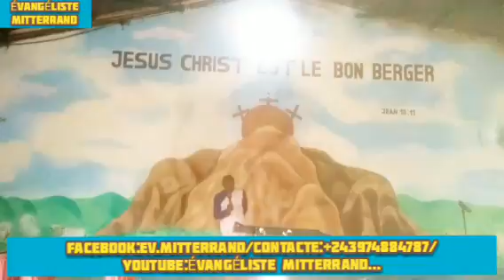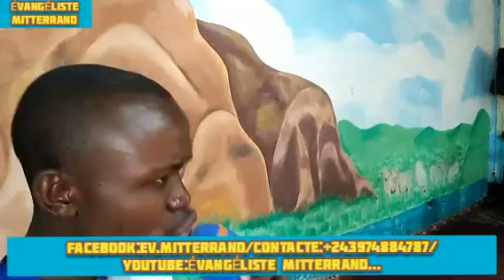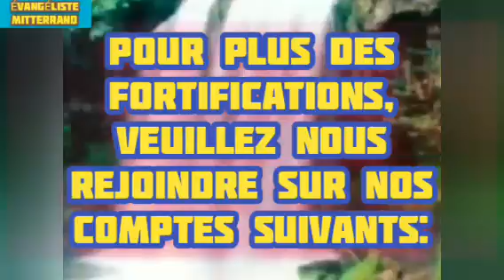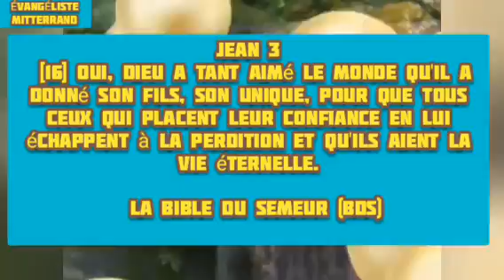EV.MITTERRAND, C'EST AUJOURD'HUI, PAS DEMAIN...CONSÉCRATION TOTALE À L'ÉTERNEL.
Voici le culte de ce dimanche 16/01/2022.
🎤Orateur:EV.MITTERRAND.
🔴Thème:C'EST AUJOURD'HUI, PAS DEMAIN.
👐Sous-Thème:LA CONSECRATION TOTALE À L'ÉTERNEL.
📖JOSUÉ 24:14-25,ROMAINS 12:1-2.

🙌Bien aimé, C'est aujourd'hui qu'il faut Prendre la décision du Changement, pas demain,Car Demain peut être Trot tard pour toi,Car on ne sais rien du demain.
👉Comme Josué a dit à ses Frères Israélites,que:Choisissaient aujourd'hui, quel dieu vous voulez Servir?,mais moi et ma maison,nous Servirons l'Éternel.
C'était une décision à prendre à l'instant là, pas à raison.
Et Servir ici dans la version le semeur,on nous dit:MOI ET MA MAISON,NOUS ADORERONS L'ÉTERNEL.
C'est à dire:Servir,C'est une Façon d'adorer Dieu "d'Aimé Dieu et de l'obeir."
👉Bien aimé, c'est aujourd'hui où tu dois décidé, de te donné entièrement à Dieu,Pas demain.
👉C'est aujourd'hui où tu dois décidé de donné ta vie à Jésus,pas demain,car demain pourra devenir trot tard pour toi.
👉C'est aujourd'hui que tu dois décidé de Servir Dieu,avec tout ce que tu es et tu as,pas demain.
👐COMME JOSUÉ A DIT:MOI et MA MAISON,C'EST À DIRE:MOI et TOUT DE MOI,NOUS SERVIRONS L'ÉTERNEL.
👉C'est aujourd'hui où tu dois prendre la décision d'abandonner les péchés,pas demain,car demain,tu ne sais pas ce qui doit t'arrivé.
👉C'est aujourd'hui où Dieu veut que tu te donne à lui et il va t'utiliser,pas demain,ne perd pas cette grâce qu'il veut de toi aujourd'hui.
👉C'est aujourd'hui où il te faut le changement.

CONCLUSION:HÉBREUX 3:7-8.
👉Décide aujourd'hui, car demain tu risquera de te retrouvé en enfer et là, ça sera trot tard,car il n'y aura pas des repêchages ou des recours.
👉C'est aujourd'hui que Dieu te donne la grâce d'entendre ce message,ça ne sera pas pour demain.
👉Toujours comme dans l'accouchement, si ça dur,il faut passé par césarien,C'est comme ça avec toi,
👉Si tu ne décide pas aujourd'hui, tu dois décidé par les conséquences et ça sera trot tard,car tu auras déjà les cicatrices.
👐Si tu ne décide pas de laissé l'impudicité,tu dois subir ses conséquences,quand tu auras un enfant sans Papa ou tu auras la maladie.
👐Si tu ne décide pas de laissé l'ivrognerie, tu dois subir ses conséquences,quand tu auras la maladie qui provient de l'ivrognerie et ça sera trot tard.
👉Si tu ne décide pas de pardonné cette personne là, tu te créera des maladies.
👂Décide maintenant

💪Que Dieu vous bénisse,C'est juste l'extrait de ce petit sous-thème,Car il y a plusieurs sous-thème à ce grand Thème...E.M.P/T NE TOMBERA JAMAIS...✍🏻✍🏻✍🏻